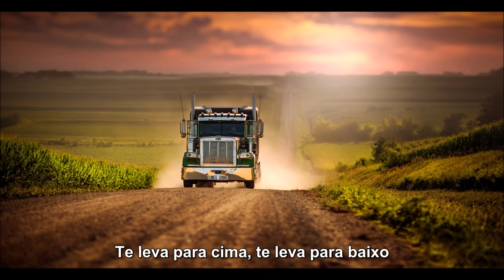Cody Jinks - Lost Highway - Tradução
meu insta